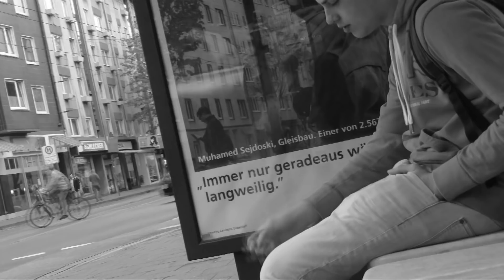Degenhardt - Trainingshose [Harmonie Hurensohn] ♥ [VIDEO]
Aus dem Album *HARMONIE HURENSOHN*
BEAT & PRODUKTION: HIRO MA